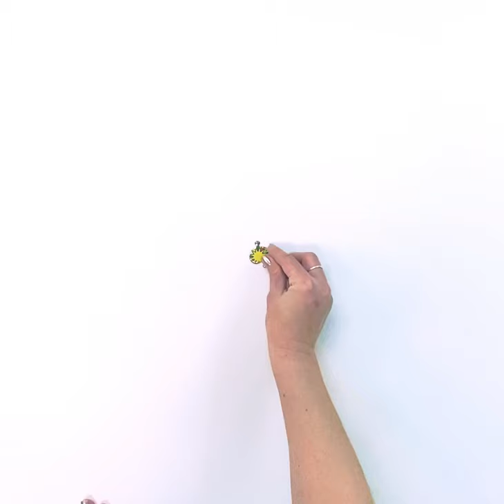Mandala Spiral Jigsaw Puzzle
Mandalas have long been known to enhance focus, combat stress and anxiety, and form a greater connection with oneself. Featuring vibrant color, striking gold foil and an unusual center spiral jigsaw pattern, this 550 piece Lotus Mandala puzzle is a great way to slow down and find your inner peace.

Puzzles are a fun way to improve memory and problem solving skills while reducing stress.

Paper House Puzzles are crafted with the highest quality materials and feature paper on the top and bottom of the pieces which eliminates warping, reduces puzzle dust and gives the pieces a superior feel.

Each piece is uniquely shaped ensuring a perfect fit every time.

Our puzzles come packaged in a sturdy two piece box that’s perfect for gift giving and storage. Inside the box the pieces are contained in a resealable bag making it perfect for reuse.